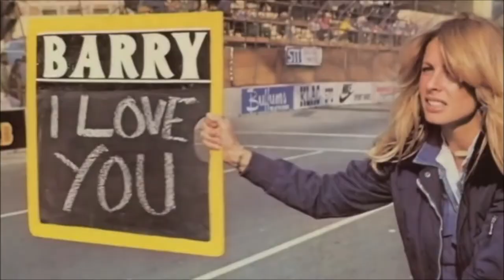BARRY SHEENE ( 7 ) THE LEGEND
BARRY SHEENE ( 7 ) THE LEGEND, Moto GP, tagstyle competition, Motorbikes & motocross collection, Barry Sheene, inc tagsyle, Champion, Legend